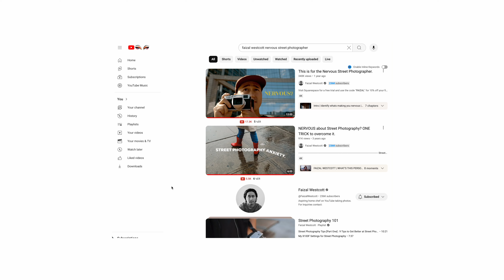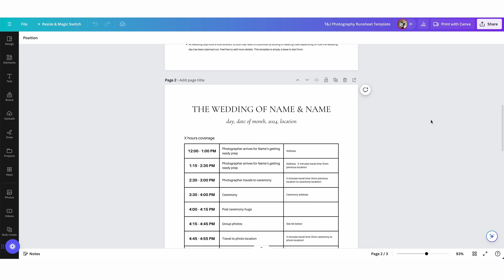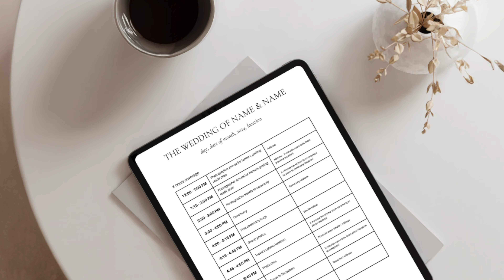This is for the nervous wedding photographer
We are Trent and Jessie. Husband and wife wedding photographers and videographers based in Brisbane, Australia.
We've spent the last 11 years doing everything we can to build a life we love, photographing weddings and couples all over Australia and a few further a field.
We've learnt quite a lot since we started, way back in 2012 and have discovered a new love for sharing what we know and seeing others thrive in their photography journey.

Timestamps:
0:00 - Intro
0:32 - 3 Takeaways
1:30 - Takeaway 1
3:54 - Takeaway 2
6:16 - Takeaway 3
7:03 - Resources for you

MB01AHZUYRQSZ2B